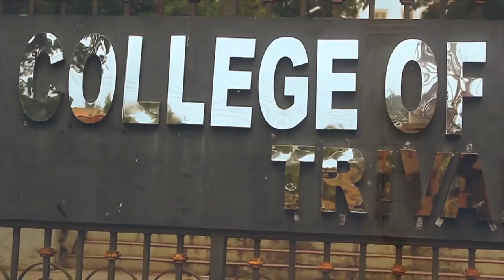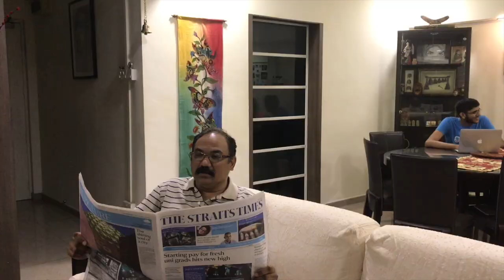Ram Ji @ 50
Ram ji at 50